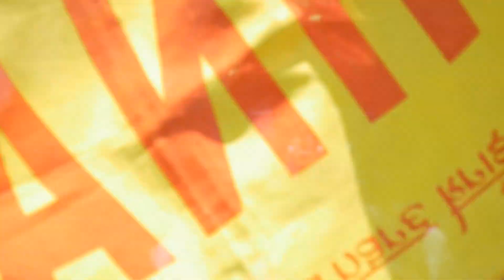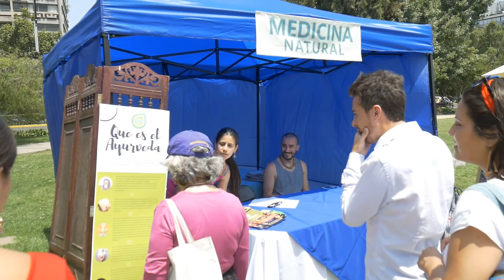Ratha Yatra Santiago Chile 2017